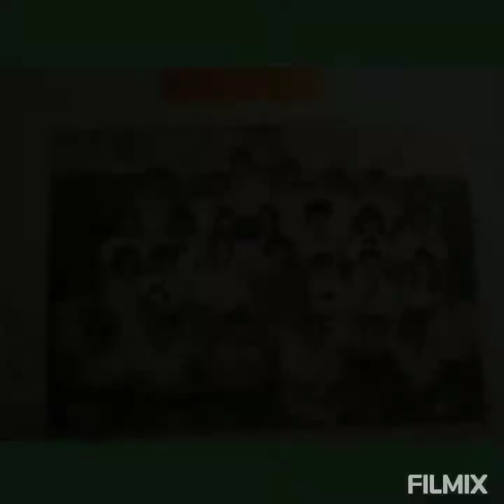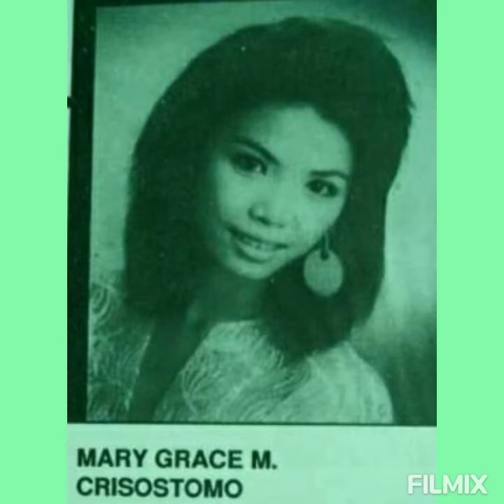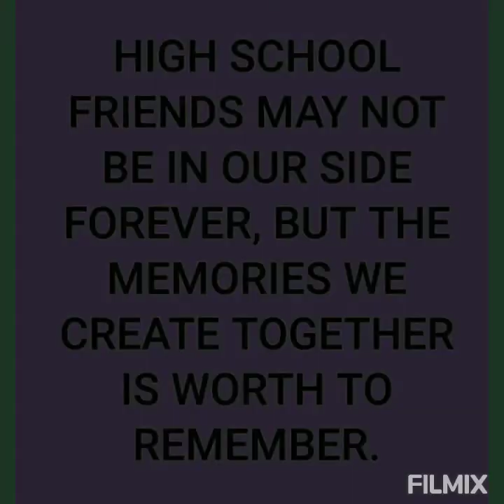Llamas School Batch 1990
Ang saya saya ng High School Life🤗